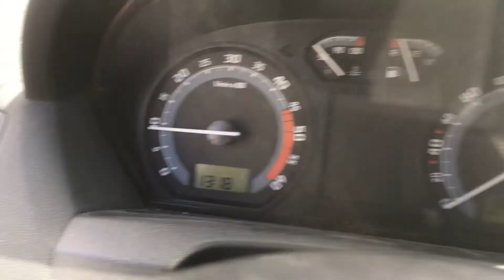S 3340 ДВС (Двигатель) Skoda Fabia 1.9tdi AXR